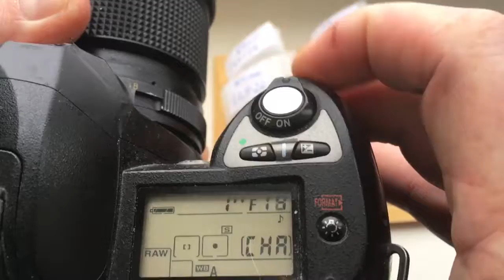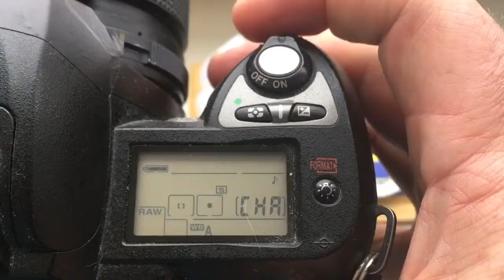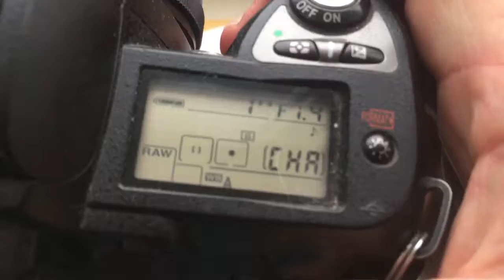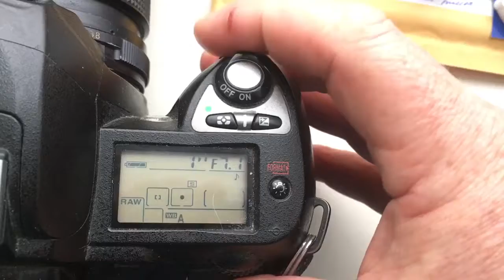For Calvin V.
Nikon programmable chip-dandelion, 5 pcs:
1. 20mm/f4-22
2. 28mm/f2.8-22
3. 50mm/f1.4-16
4. 50mm/f2.0-16
5. 105mm/f2.5-22